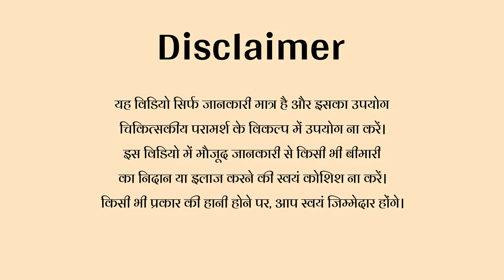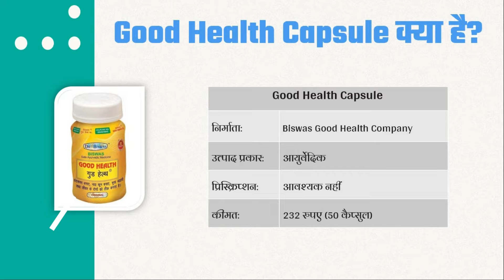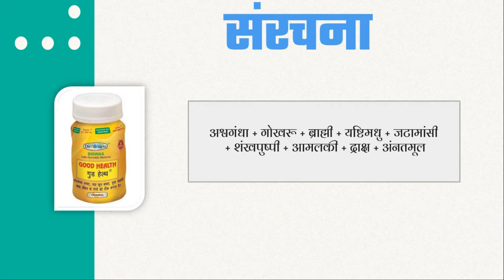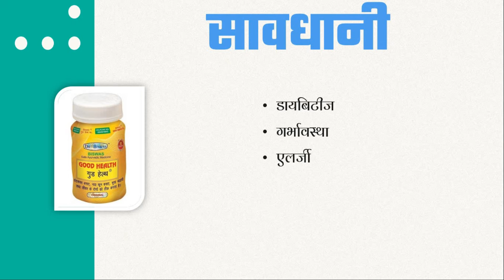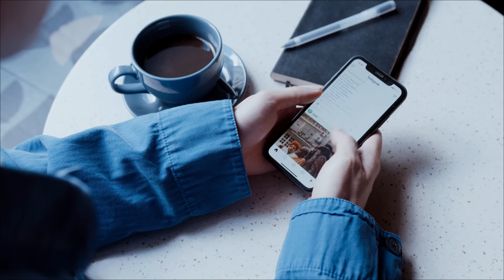गुड हैल्थ कैप्सूल के फायदे, नुक़सान व खुराक | Good Health Capsule Review, Uses, Side Effect in Hindi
This video is a Good Health Capsule Review in Hindi. Good Health Capsule is suggested to increase body weight and obtain a better physique. Watch this video till the end, to know the benefits, side effects & dosage of Good Health Capsule.